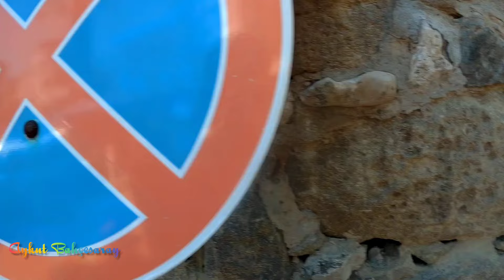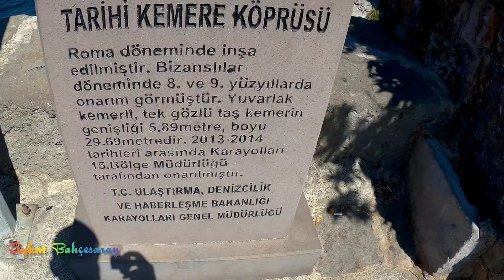BARTIN 2024 KAMP KARAVAN KONAKLAMA SAHİLLERİ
Bartın da gezilecek yerler kamp alanları karavan kamp alanları plajları.Tatil başlangıcı 31 temmuz bitişi 4 Ağustos 2024.